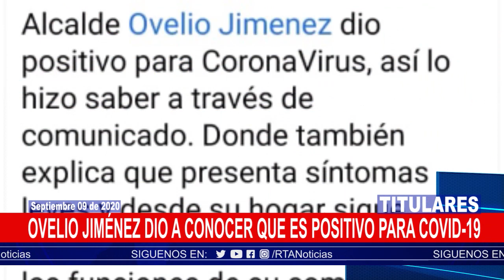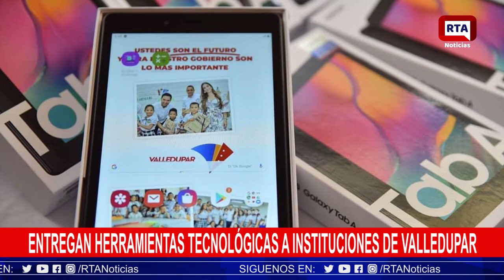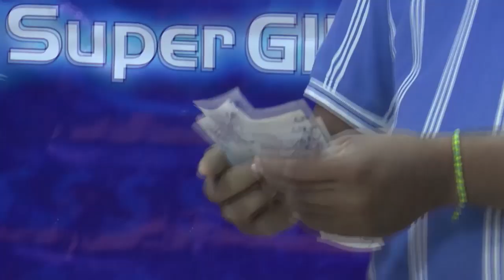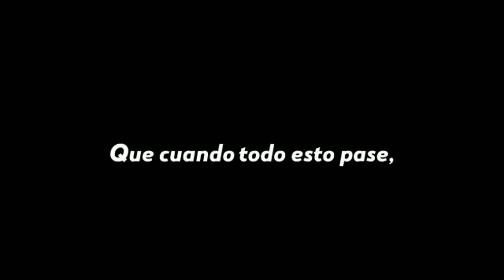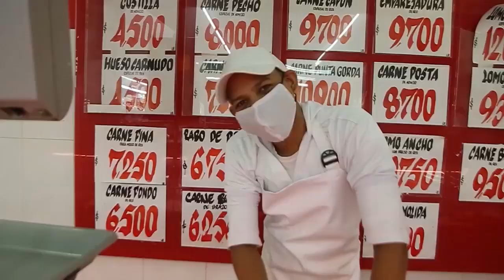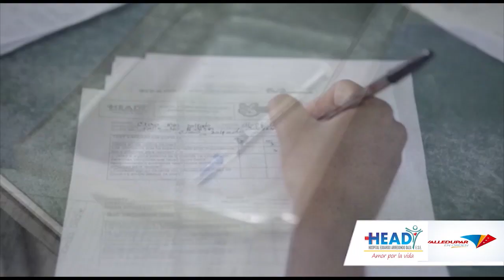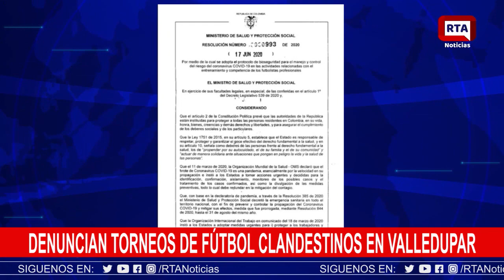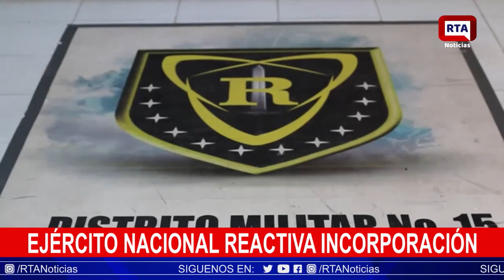RTA Noticias Valledupar II En Vivo II Miércoles 09 Sept 2020